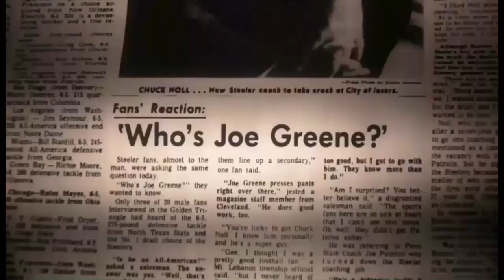"MEAN JOE" GREENE